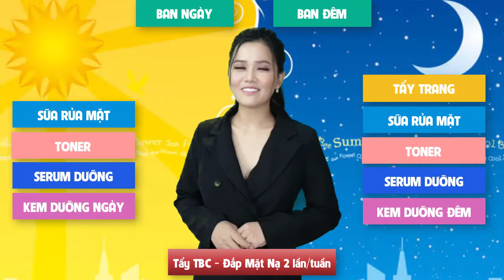5 Bước chăm sóc da cơ bản - Mavi's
5 Bước chăm sóc da cơ bản - Mavi's

Mavi's - THƯƠNG HIỆU MỸ PHẨM HÀNG ĐẦU VIỆT NAM
Mavi's - THƯƠNG HIỆU MỸ PHẨM SỐ 1 VIỆT NAM
Mavi's - Doanh nghiệp tiêu biểu Châu Á - Thái Bình Dương 2019
5 Bước chăm sóc da cơ bản - Mavi's